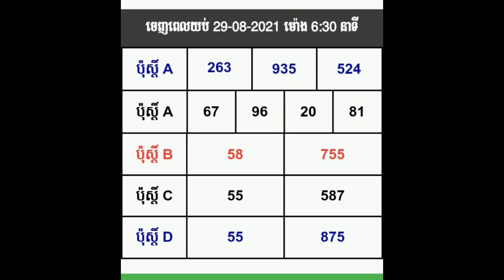លត្ធផលឆ្នោតវៀតណាម សម្រាប់ម៉ោង 6:30, 29/08/2021, daily number today